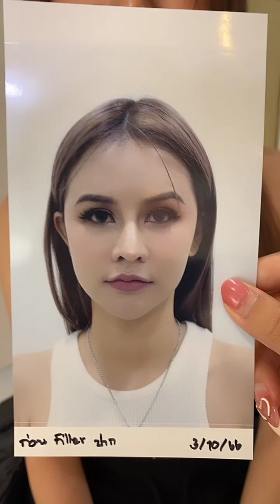อีกเคสฟิลเลอร์ปากพร้อมอัพเดทจมูกโอเพ่น 5 ปี 💖 by.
อีกเคสฟิลเลอร์ปากพร้อมอัพเดทจมูกโอเพ่น 5 ปี 💖
by.

ออกแบบทรงปากให้เข้ากับรูปหน้า
เพิ่มเสน่ห์พร้อมปรับโหงวเฮ้ง
เคสนี้ใช้เพียง 1 cc . ปากก็ออกมาสวยละมุนสุดๆ

." ทำโปรแกรมฟิลเลอร์ " กับ หมอกัน
นพ.รัฐรุจน์ บารมีไชยภัสร์  ว.27560
**รีวิวนี้ได้ขออนุญาตจากเคสแล้ว**

*** ใช้เป็นตัวอย่าง ผลจากการเข้ารักษาพยาบาลสำหรับผู้ป่วยเฉพาะราย ***
💖จองคิว | @ykjmedical (มี@ข้างหน้าด้วยนะคะ)